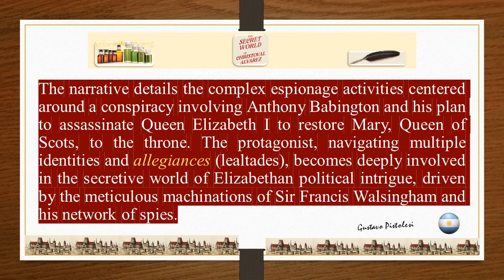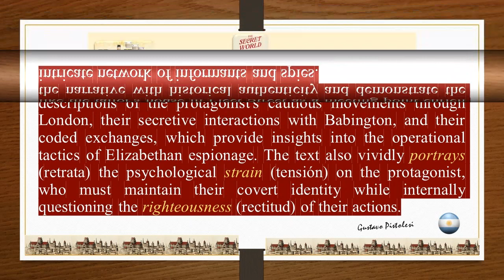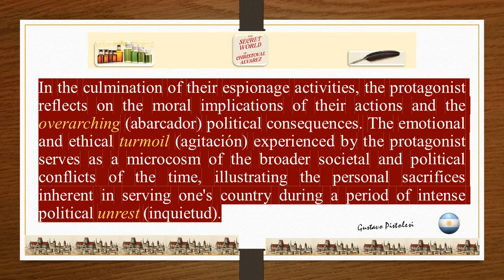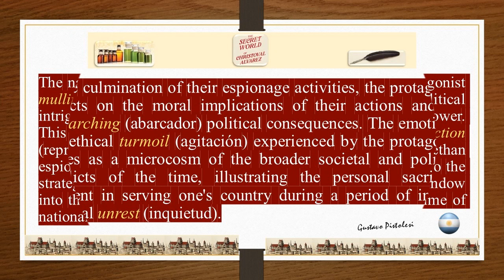The secret world of Christoval Alvarez: Chapter 13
By Ann Swinfen.

PD: "Thank to the author for allowing us to upload this review of this wonderful book to our book club."